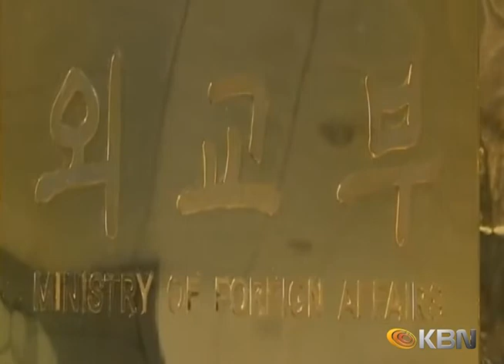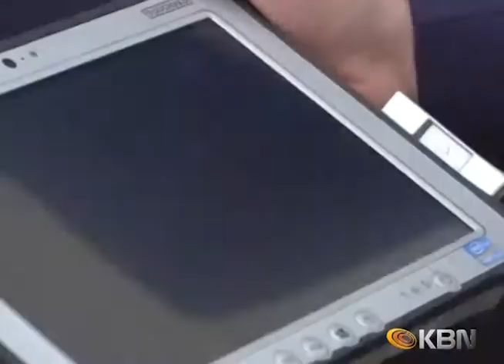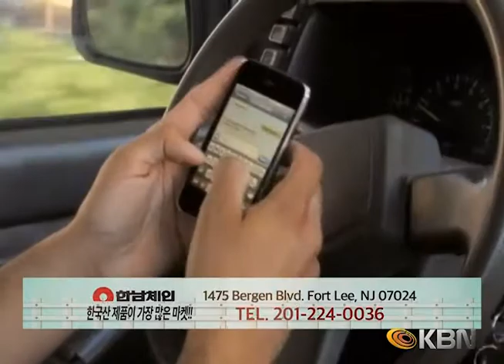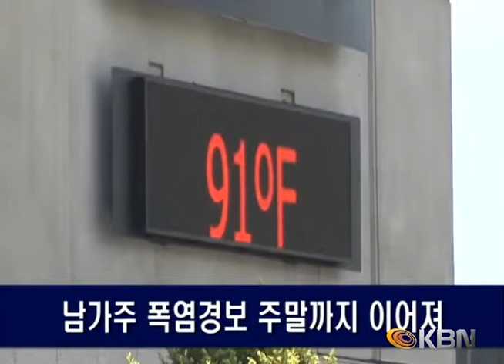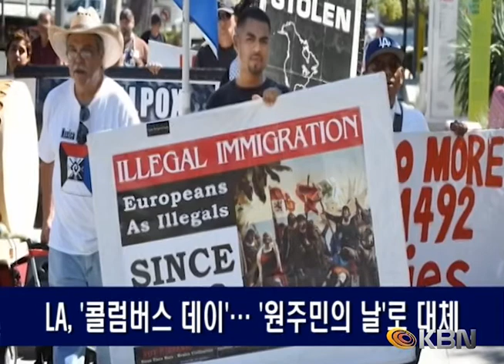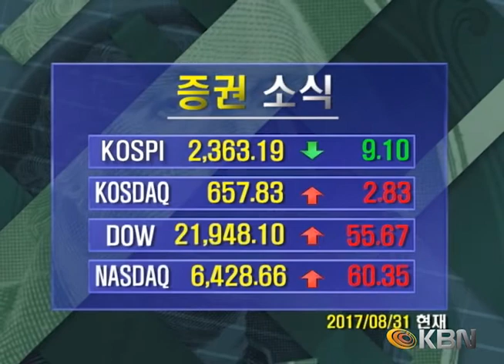[2017.08.31] KBN NEWS